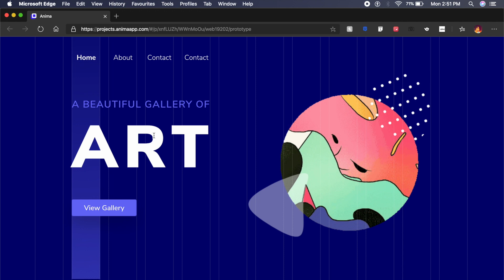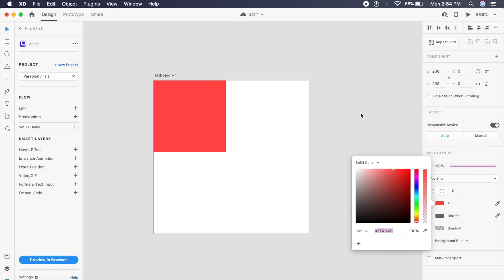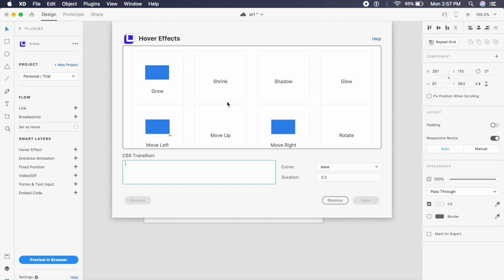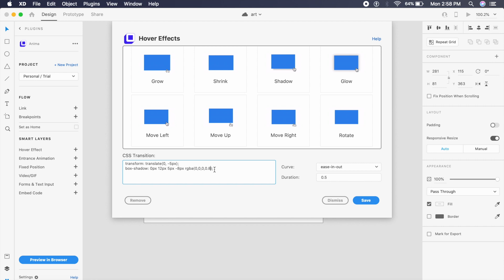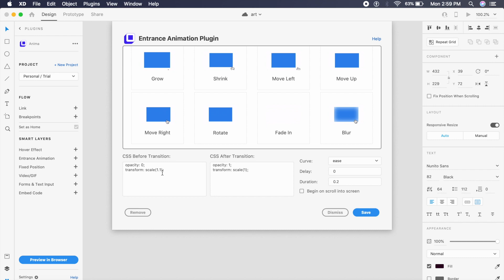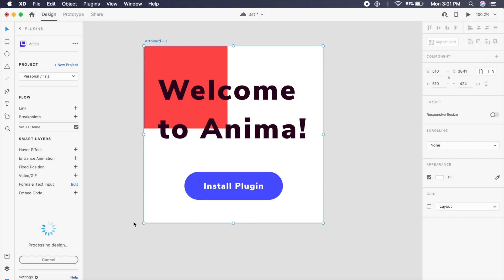New Adobe Xd Features - Early Access! | Adobe Xd + Anima | Design Weekly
Adobe Xd has some amazing new features with the help of Anima Plugin. Adobe Xd now supports adding Video/Gif, embed code, add links, exporting code, advance animations and more! I'm giving the link to Anima plugin down below:

Music in the video: "Sidewalk"